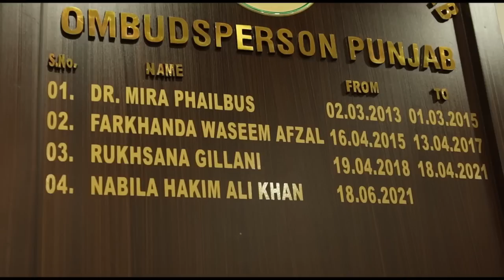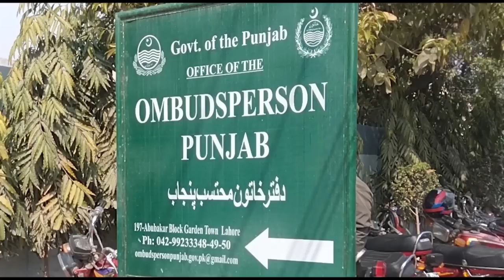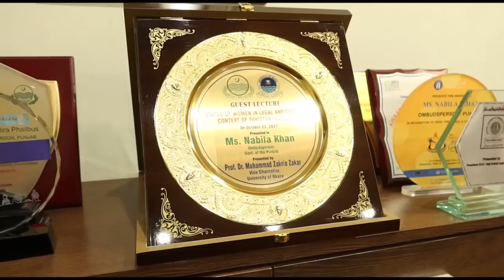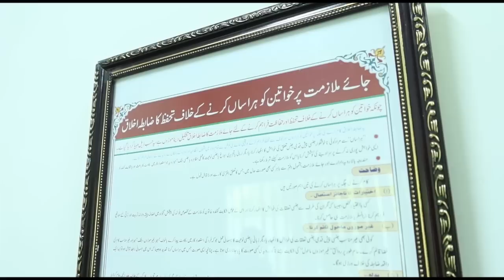Provincial Ombudsperson Punjab Ms. NABILA HAKIM KHAN | Exclusive interview with Aleena Khan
The Protection against Harassment of Women's at the Workplace Act, 2010 covers whole of the Punjab. Any employee (as per definition given in “The Protection against Harassment of Women at the Workplace Act, 2010) of organizations (as defined in “The Protection against Harassment of Women at the Workplace Act, 2010"), can file her/his complaint of harassment at the workplace (as defined in the said Act) and The Punjab Enforcement of Women's Property Rights Act, 2021 covers whole of the Punjab. Any employee (as per definition given in “The Punjab Enforcement of Women's Property Rights Act, 2021") of organizations (as defined in “The Punjab Enforcement of Women's Property Rights Act, 2021"), can file her/his complaint to protect and secure the rights of ownership of women in the property. (as defined in the said Act)

Since its establishment in 2013, this office has been taking up cases of those harassed at their workplace. The complainants include class IV employees to senior officers of both public and private organizations. This shows that establishment of this quasi-judicial forum was inevitable for redressal of grievances of women who suffer non-conducive/intimidating environment at their workplaces/ offices.

Office of Ombudsperson takes up cases of harassment keeping in view its comprehensive definition in “The Protection against Harassment of Women at the Workplace Act, 2010.” Women who bring their complaints in person or post their complaints, are heard at the preliminary stage by members/ officers of the core team as well as by the Ombudsperson to see whether their complaints are covered under “The Protection Against Harassment of Women at the Workplace Act, 2010.” Once the complaint is admitted, the case is heard at length, both parties (complainant & accused) as well as their witnesses/ evidence are examined and decision announced.